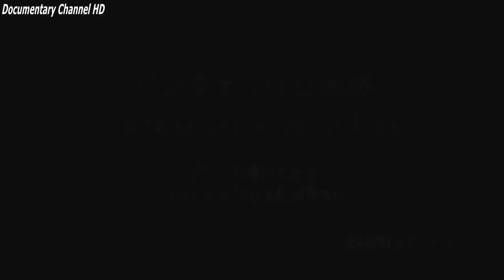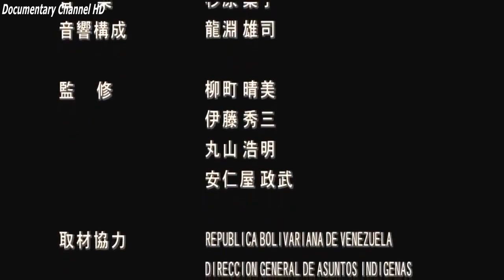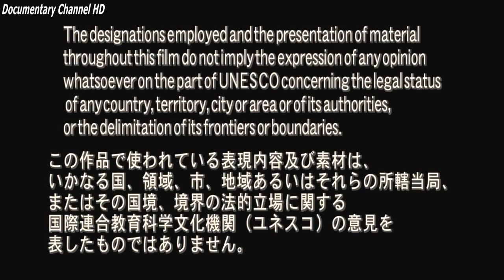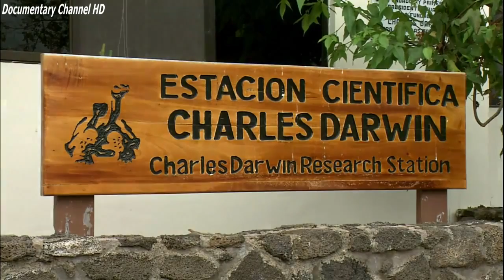Wild Nature South America Documentary HD 1080p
BBC Documentary 2015 - Wild Amazon - National Geographic Documentary HD Birds usually are wildly well-known being a family pet because of the elegance .